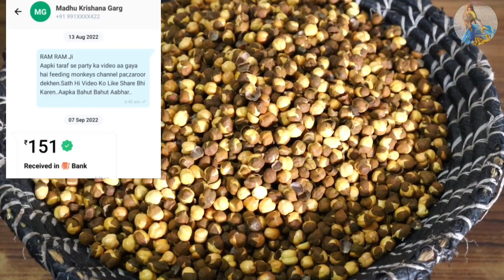सुबह सुबह राम सेना को चनों का भोग | Very Very Entertaining Chana Party | Feeding Monkeys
The Purpose Of This Video Is Encouraging All Of You To Feeding Wild And Poor Animals Like Monkeys,Dogs etc..We Sould Love All Animals.

These Are All Our Village's Wild And Open Monkeys..They Come To Our  Home Only For Food.Our Address-Village-Tiliyakhata,Near City Ujhani,Dist-Badaun,Uttar Pradesh.

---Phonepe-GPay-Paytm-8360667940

Acc. No..34510100002034
Ifsc Code-BARB0ROPARX

feeding grams,
feeding chana to monkeys,
feeding chana to hungry monkeys,
feeding chana gud to wild monkeys,
monkey like to eating chana gud,
monkeys eating chana gud,
feeding grapes to monkeys,
feeding monkeys in india,
feeding hungry monkeys,feeding animals,